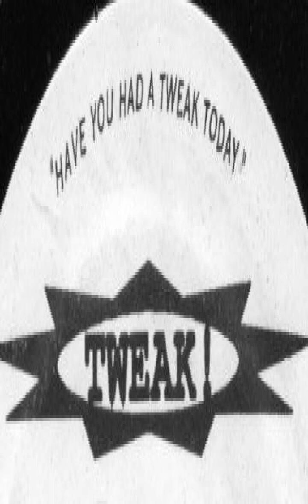Thc -drop the boom